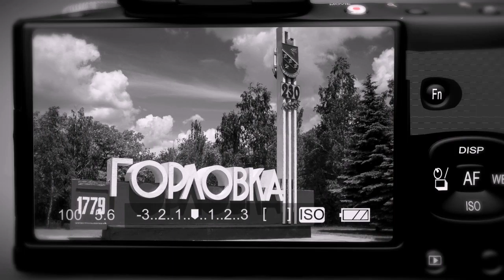В гостях у разведки! Первый эксклюзивный урок НВП для участников Общественного Военного Патриотическ